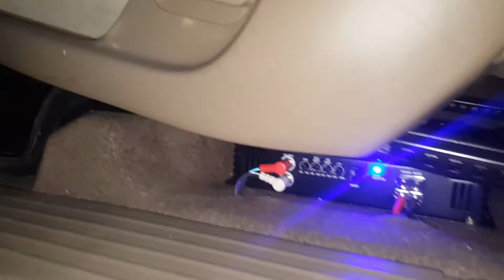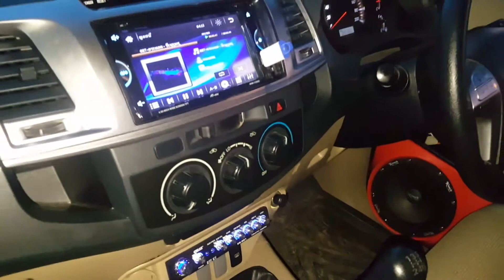เครื่องเสียง VIGO CHAMP/น้าแด่ม 081-2811259